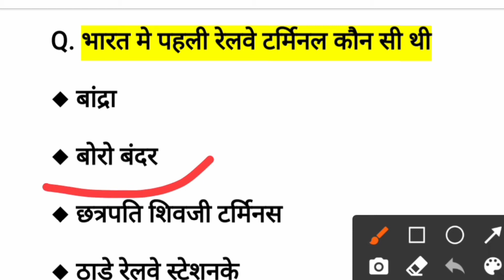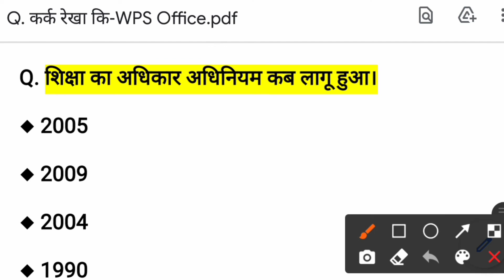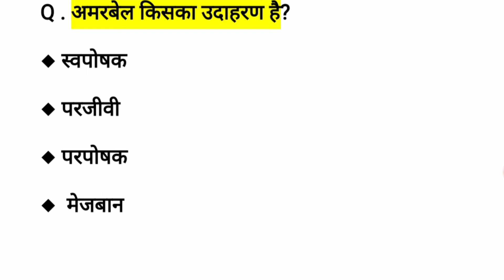Army gd question 2021 | army gd gk Question | army gd live class